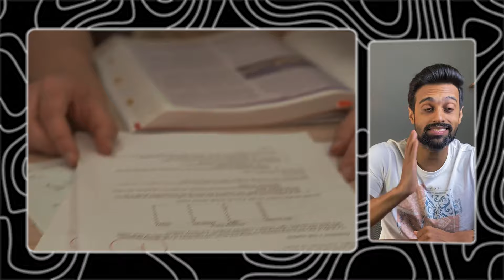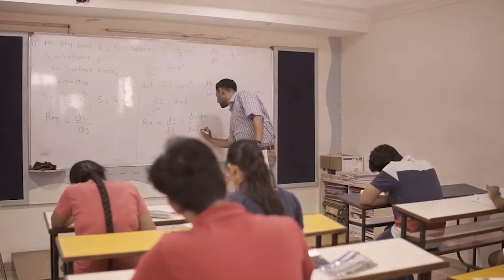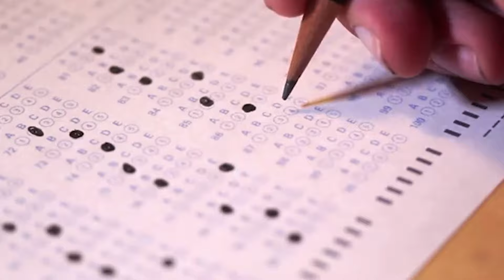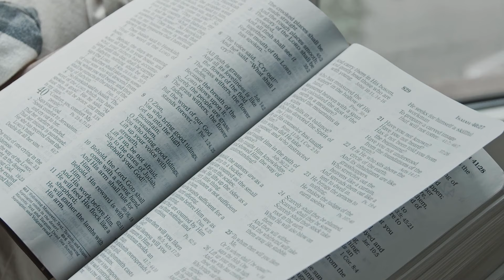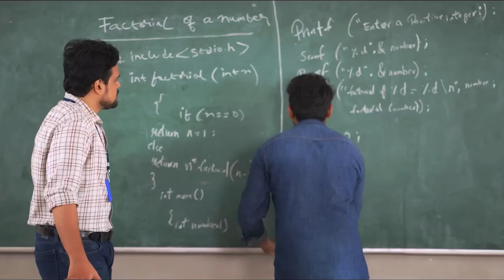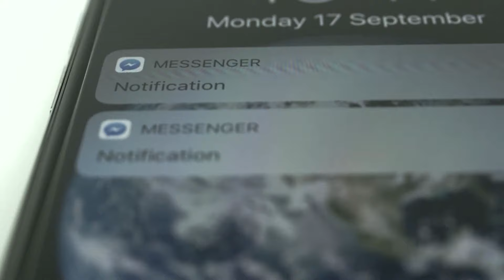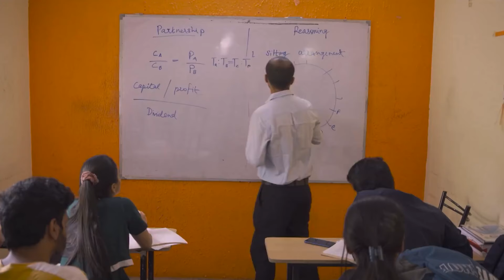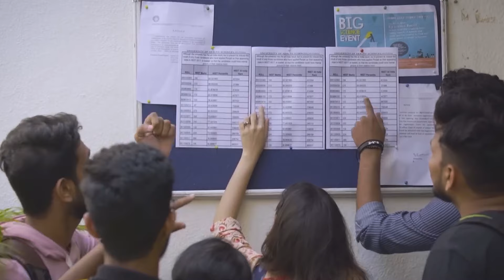Stay Consistent for AIAPGET 2025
👋🏻 To get a copy of Jana & Rath contact Kamran - 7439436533

🚀 My Comparative Materia Medica Course (for BHMS, Aiapget and competitive exams) by Dr. Taha Khan

Crack the entrance
Organon RE Dudgeon
Organon AKD

🙋🏻‍♂️ My name is Dr. Taha Khan and I have completed my MD in Homoeopathy. This channel is dedicated to helping aspiring doctors and medical students with studies and clinical stuffs. I make videos about medicine, technology, productivity and lifestyle design. I hope these videos help :)

📧 Contact me: If you've got a question feel free to leave me a comment on one of my YouTube videos or follow me on Instagram and send me a DM over there!